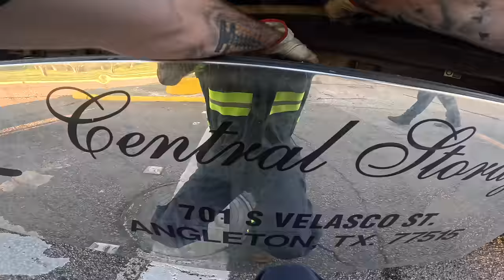I've Never Had a Problem With The Cops Before…